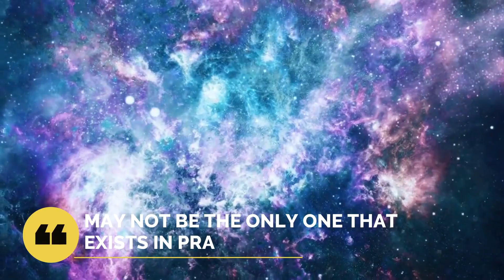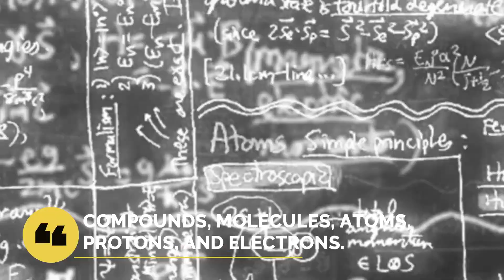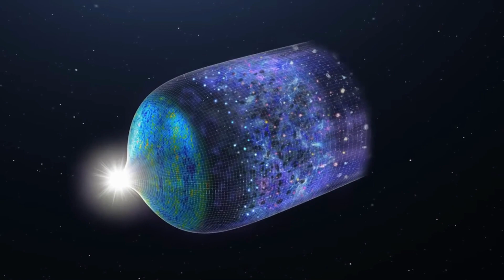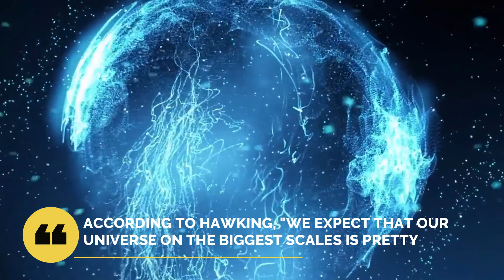Elon Musk Explains Stephen Hawking's Multiverse Theory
Elon Musk is considered by many as one of the greatest minds in the world, and in todays video we will learn about his view of Steven Hawking's explanation of a multiverse. Parallel universes is something that we see in sci-fi movies, but it's also subject that has crossed over to modern science so lets take a look together at this terrifying or rather interesting theory.